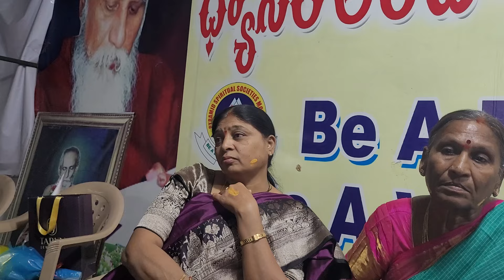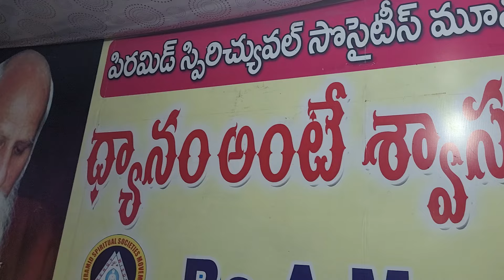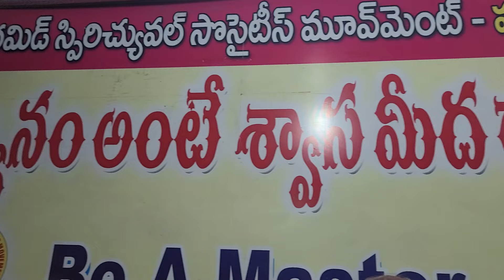చివరి పది నిమిషాలు మార్మోగింది, విద్యార్థి గా ,ఉపాద్యాయునిగా ,ఆధ్యాత్మిక వేత్తగా